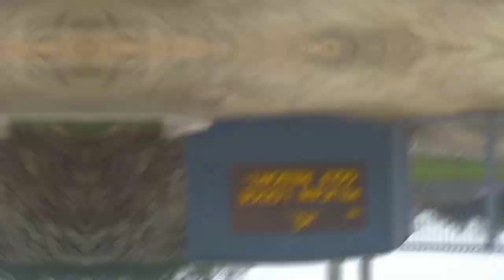THE PELICAN LODGE GOLF RESORT/ Vlog🌍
Overlooking Lake Elementaita, The Pelican Lodge is located in Gilgil Sub County. It features an outdoor pool, restaurant and a bar. Nestled with a lush haven, the lodge offers walking safaris and cultural visits. The lodge also boasts of a 9 hole golf course and Pelican birds that swim across The Lake Elementaita. Drop your comments guys, you will love this...